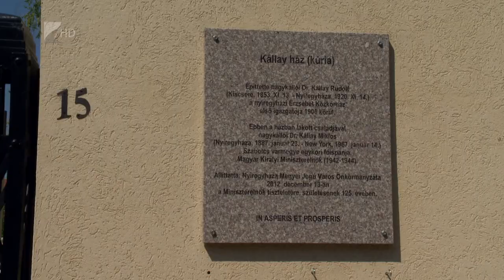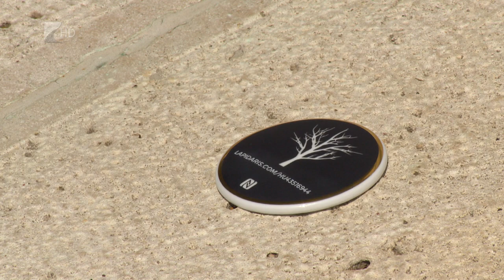Kőbe vésett történet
A Kállay-ház, a Móricz Zsigmond Színház és a Bessenyei szobor is megkapta a saját Lapidaris kövét. A technológia gyakorlatilag az NFC chip és a QR kód ötvözeteként működik. Nyíregyházán összesen 14 ilyen követ helyeznek ki a következő napokban a város emblematikus épületeire, szobraira.